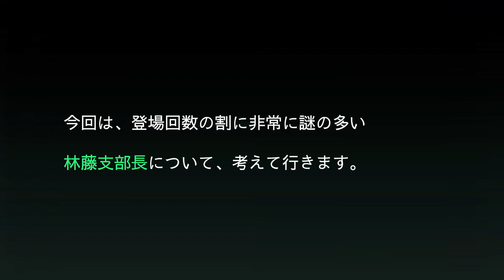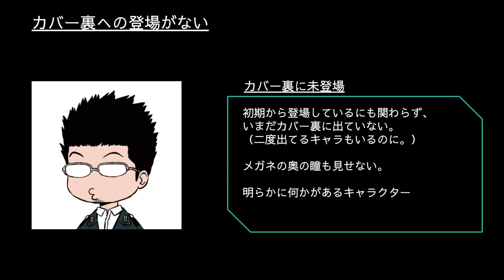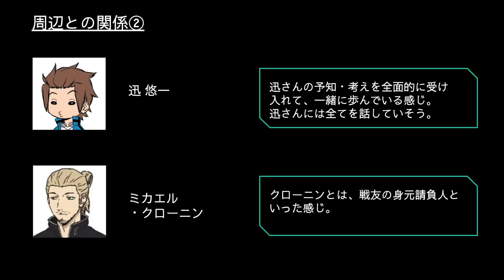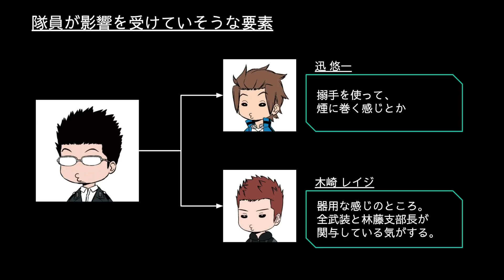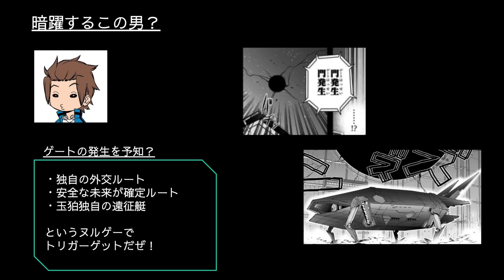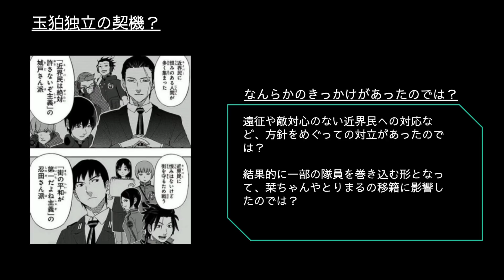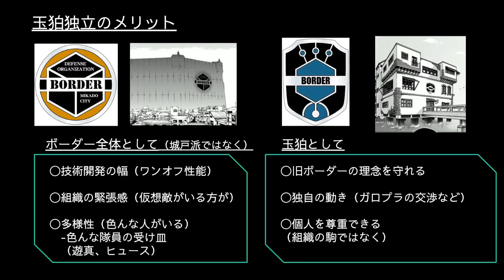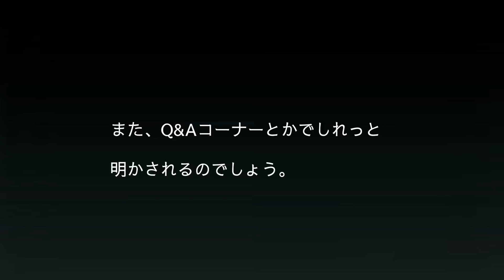【ワートリ考察】林藤支部長の謎を考える（玉狛支部の独立の背景も）｜ワールドトリガー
主要キャラクターの中でも非常に謎が多い林藤支部長。そんな林藤支部長について、考えていきます。考察というよりは、これから情報の断片が出てきたときの考察のための情報を整理しておくようなイメージで見つつ、今は妄想を楽しみましょう！

  0:00〜 はじめに
  0:15〜 林藤支部長について
  2:50​〜 林藤支部長の謎
11:52​​〜 玉狛独立の謎
18:49​​〜 おまけ：玉狛の10人目について

引用
・原作、BBF

使用楽曲（作曲：MAKOOTO）
・日常のひととき
・グランマの素敵なおくりもの
・P.L.A.Y.